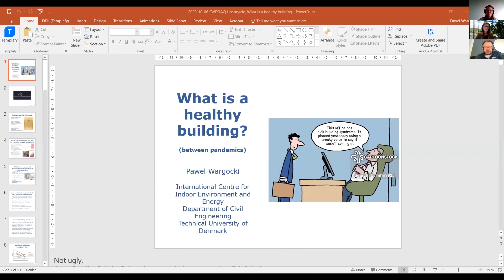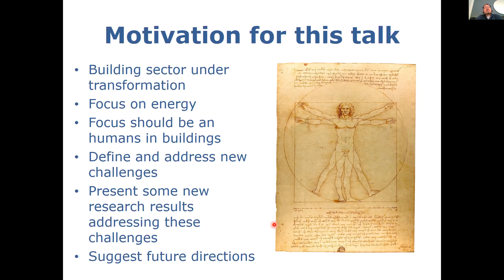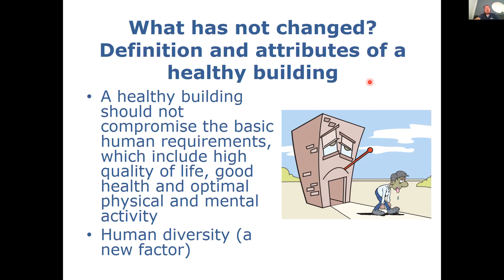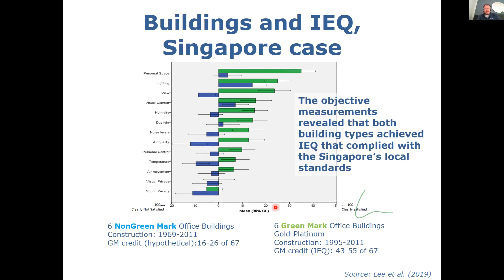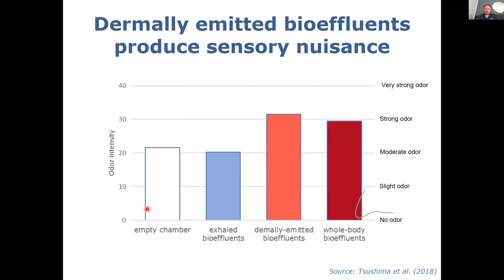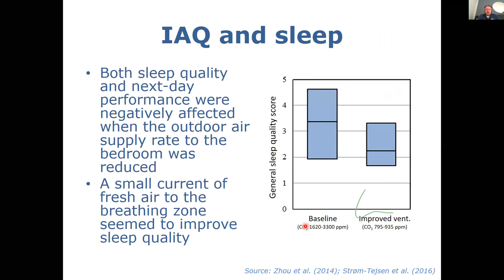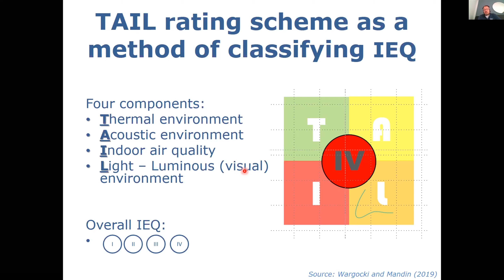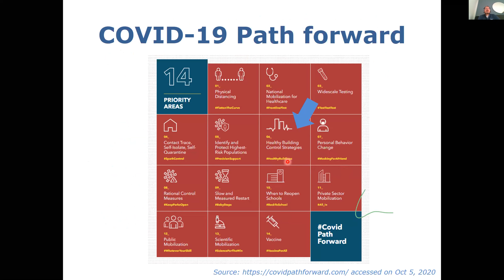What is a healthy building in 2020?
What is a healthy building in 2020? - Pawel Wargocki, Technical University of Denmark, Denmark
Presentation at SWESIAQs höstmöte 2020 arranged by Centre for Healthy Indoor Environments (CHIE, at Lund University in Sweden.